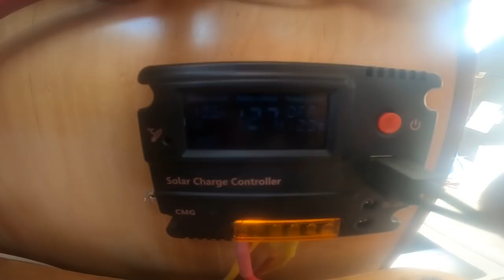ДО и ПОСЛЕ. Ремонт старого катамарана. В океане на Шамане. Серия 212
Всем привет, братцы. Ну, как говорится в небезызвестном романе: «лед тронулся, - возбужденно повторял командор». Это к тому, что как ни крути, а косметический ремонт пришлось мне делать самому. И вот, что из этого стало получаться. Итак…

1. О планах. Хотел в Турции, а два года подряд у человечества – не все в порядке. Как говорил Козьма Прутков: «То с коня упадет, то лошадь обсерет». В том смысле что на планете, то эпидемия паники, то третья мировая война.
2. Это к тому, что первоначально мысль была такая – делаем всю инженерию в США, переходим океан, идем в любимую Турцию и там сотворяем салонно-косметические работы.
3. Ну, а когда пришло понимание, что остаюсь в Штатах - пришлось браться за все самостоятельно, удерживая в голове одну народную мудрость – глаза боятся, а руки делают.
4. Вот, собственно говоря, и вся подоплека той забавной возни, видеоописание которой вы тут увидите. А по сути своей – смотрите как удалось с той или иной степенью успешности, заниматься любимым делом.

Ну и первая мысль, с которой все началось – а за какие минимальные деньги можно купить старый катамаран, восстановить и перестроить его под себя и в результате получить удобный и недорогой - дом под парусом на двух поплавках.  Если спросите про монохулы, то по моему мнению однокорпусные яхты сравнения с катами – вообще не выдерживают. И если кто еще в раздумьях – смотрите вот этот ролик . Возможно найдете для себя что-нибудь полезное.

А ниже и в последующих нескольких выпусках я буду рассказывать о благоустройстве салона и кокпита на тридцатилетнем катамаране CATANA 40S – сегодня выпуск номер 1.

П. С. Очные консультации и групповые гипнотерапевтические сеансы в ближайшее время буду проводить в Майами, штат Флорида. Для остального мира – он-лайн связь постоянная.
Основные темы:
Психологическая и духовная поддержка людей, переживающих трудный период.
Сессии по психологической коррекции и реабилитации.
Саморазвитие личности: самоконтроль, самообладание и самоопределение.
Прогноз, аналитика ситуаций и процессов в различных сферах жизни.